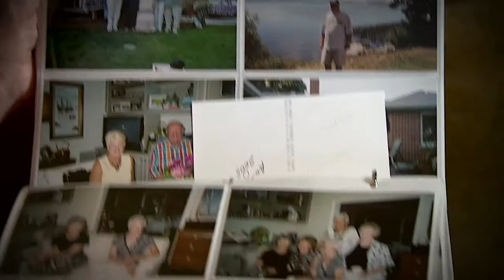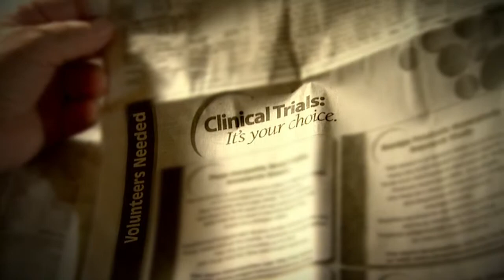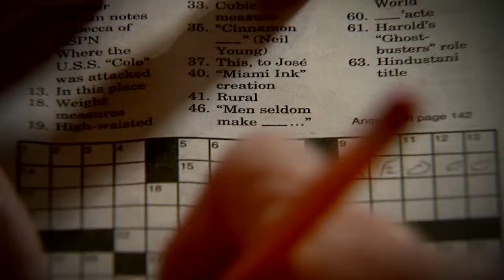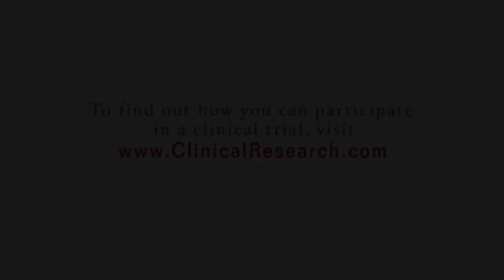Quintiles Alzheimer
Challenge:
Quintiles, an international Contract Research Organization (CRO), manages an extensive number of clinical research studies. Through ClinicalResearch.com, Quintiles encourages patient participation. When the website was rebranded, Quintiles relied on Contrast Creative to produce patient testimonial videos in an effort to increase clinical trial participation.

Results:
This series of videos focused on six specific areas of clinical research: diabetes, Alzheimer's disease, depression, irritable bowel syndrome, arthritis and asthma. The rebranded site allows potential study participants to learn about the clinical trial process through the firsthand accounts of real life clinical trial patients, and study investigators alike. These engaging and informative interviews educated the public on the benefits and risks associated with clinical trial participation.